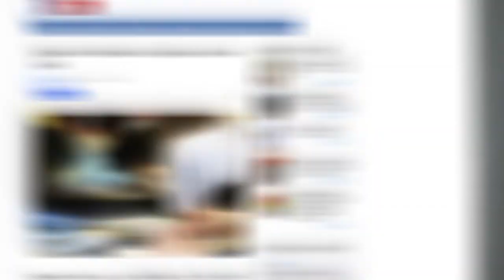Мисливець за фейками #16. Безвіз, українська література та радянська система освіти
Британія вводить радянську систему освіти?
В українських школах не буде української літератури?
Безвіз втрачено?